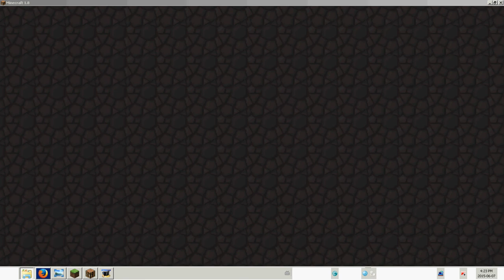clip168 Sonja live stream part 2